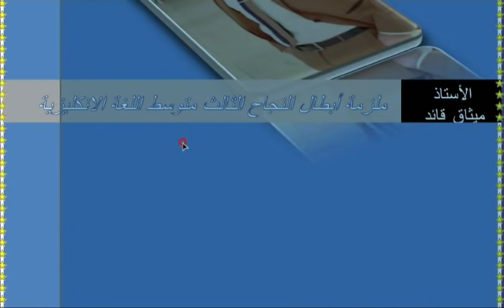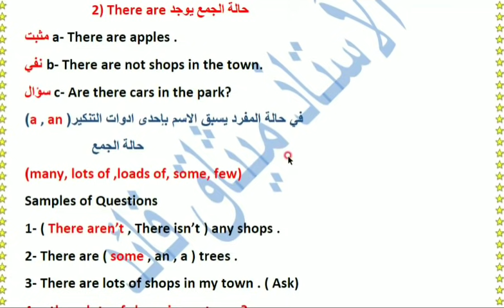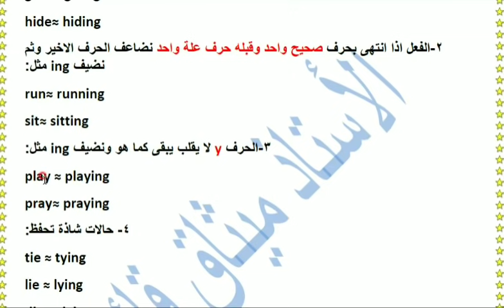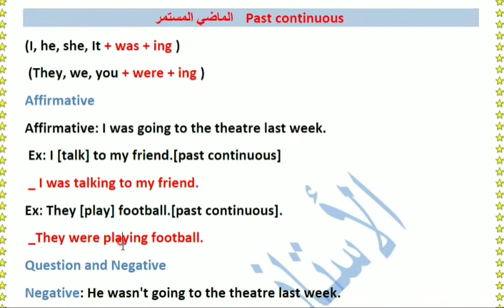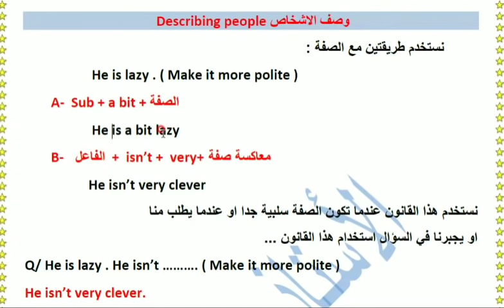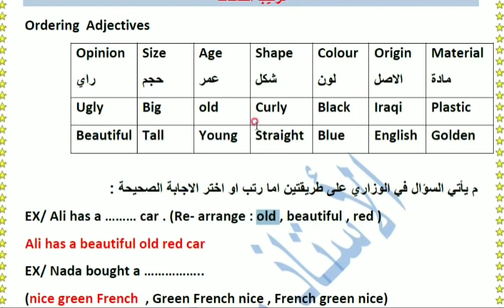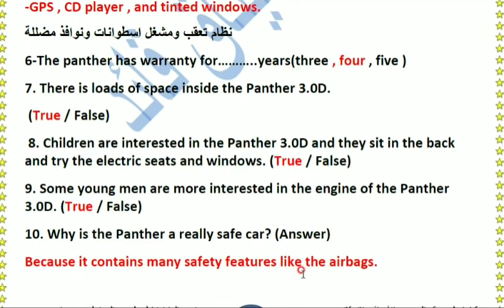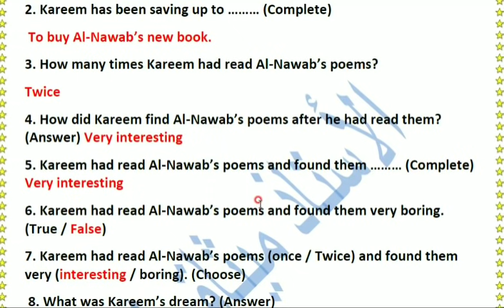انكليزي ثالث متوسط مراجعة مركزة للأمتحان الوزاري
مراجعة مركزة الانكليزي الصف الثالث متوسط ، مراجعة الدور الثاني لمادة الأنكليزي ، اهم المواضيع الوزارية ،

الأنستا الأستاذ ميثاق قائد